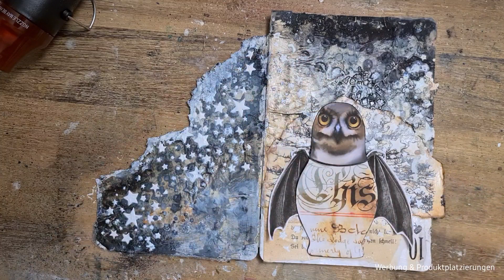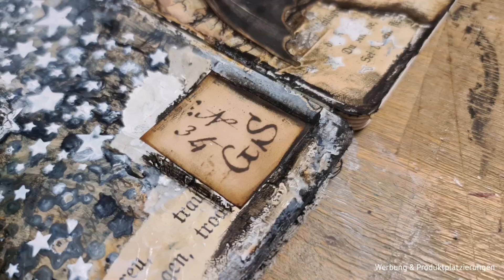🇩🇪🇬🇧 BOO IT YOURSELF | HALLOWEEN MIX & MATCH EPHEMERA | GRUSELIGE MIXED MEDIA COLLAGE FÜR JOURNAL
Hello, crafty friends! ❤️ Hallo, ihr Lieben!

Kreiert eure eigenen, gruseligen Halloween Charaktere für euer Junk Journal, Art Journal oder Gluebook, für Karten, Leinwandbilder und, und, und... mit meinem neuen Ephemera Pack "BOO IT YOURSELF"! Heute gestalten wir eine gruselige Eulenfledermaus... oder wie auch immer ihr es nennen wollt. Viel Spaß beim Anschauen und Nachmachen!

Create your own freaking spooky halloween characters by mixing & matching the elements from my "BO IT YOURSELF" kit! Today we are going to create a freaking spooky charakter for journals of any kind. You can do this in your art journal, junk journal, gluebook. no matter, have fun!

"BOO IT YOURSELF" - MIX & MATCH EPHEMERA PACK

FAVOURITE SUPPLIES FOR JUNK JOURNALING, MIXED MEDIA & ART JOURNALING:

LIEBLINGSPRODUKTE  FÜR JUNK JOURNALING,  ART JOURNALING & MIXED MEDIA: